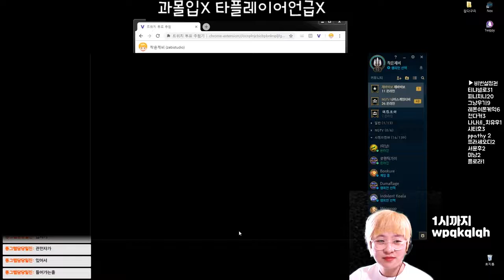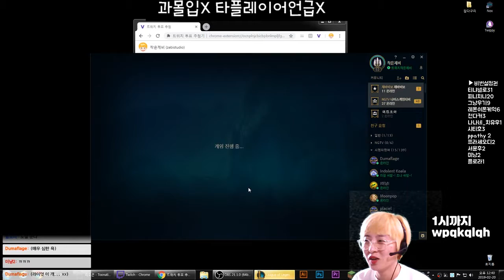시참 칼바람 토토 2월 3주 2회차 7경기 0점 메뚜기 190220_7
40만점 야스오가 같이 있다면 뒤로 날아가도 1인분
세상에.. 40만점이라니;;;